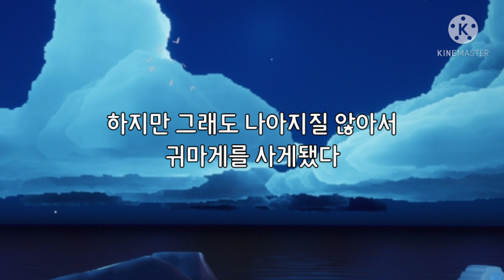에어와 미오의 클레오 파트라 고음테스트!! | 밀초 스튜디오 20화 | 밀크초코 만화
이 영상은 실제 밀크초코 스토리와 관련이 없습니다